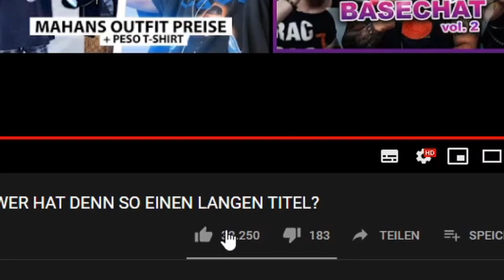Mehdi REAGIERT auf "Ein anderes Wort für..." | mehdideluxe Reaktion